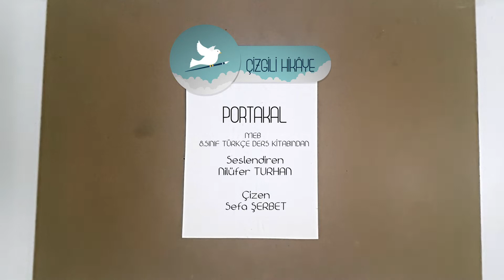ÇİZGİLİ HİKAYE 5 / PORTAKAL / Seslendiren Nilüfer TURHAN / Çizen Sefa ŞERBET